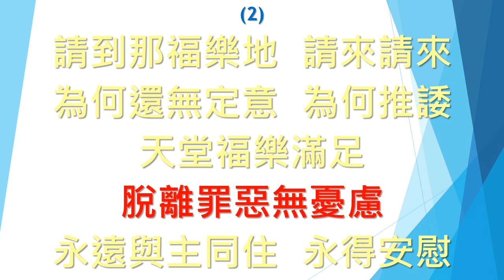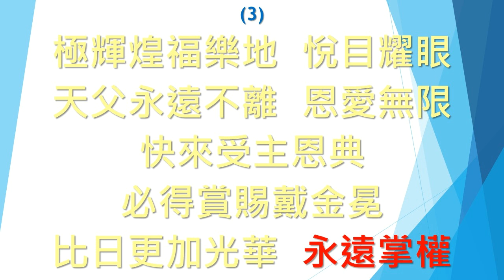SB666 有一處福樂地 There is a Happy land (鋼琴Piano)(大字版)